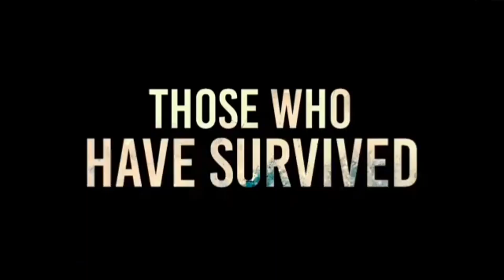A Quiet Place (2018) - Official Trailer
If you like it, like it and write your comment.

If they hear you, they hunt you. A family must live in silence to avoid mysterious creatures that hunt by sound. Knowing that even the slightest whisper or footstep can bring death, Evelyn and Lee are determined to find a way to protect their children while desperately searching for a way to fight back.

اگر آنها شما را بشنوند ، شما را شکار می کنند.  یک خانواده باید در سکوت زندگی کند تا از موجودات مرموزی که صوتی شکار می کنند جلوگیری کند.  اِولین و لی با دانستن اینکه حتی کوچکترین زمزمه یا قدم نیز می تواند مرگ را به همراه داشته باشد ، مصمم هستند راهی بیابند تا از فرزندان خود محافظت کنند در حالی که به شدت به دنبال راهی برای مقابله با آن ها هستند.

اگر خوشتان آمد آنرا پسندید و نظر خود را بنویسید.  راجب فیلم و حتماً مشترک شوید